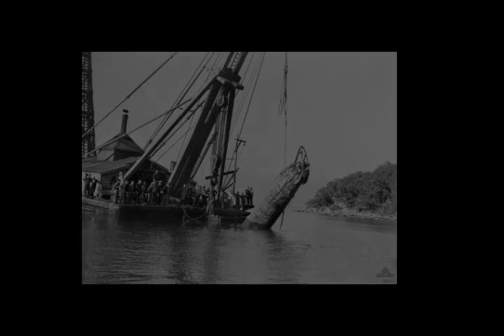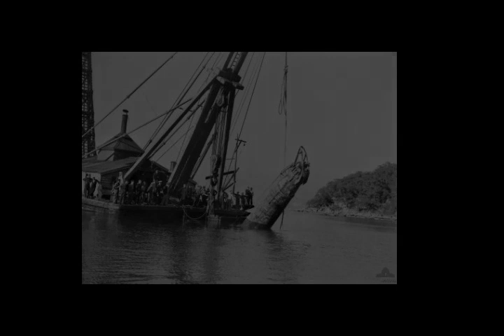Attack on Sydney Harbour 31 May - Wikipedia article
Video summary:
In late May and early June 1942, during World War II, submarines belonging to the Imperial Japanese Navy made a series of attacks on the Australian cities of Sydney and Newcastle. On the night of 31 May – 1 June, three Ko-hyoteki-class midget submarines, (M-14, M-21 and M-24) each with a two-member crew, entered Sydney Harbour, avoided the partially constructed Sydney Harbour anti-submarine boom net, and attempted to sink Allied warships. Two of the midget submarines were detected and attacked before they could engage any Allied vessels. The crew of M-14 scuttled their submarine, whilst M-21 was successfully attacked and sunk. The crew of M-21 killed themselves. These submarines were later recovered by the Allies. The third submarine attempted to torpedo the heavy cruiser USS Chicago, but instead sank the converted ferry HMAS Kuttabul, killing 21 sailors. This midget submarine's fate was unknown until 2006, when amateur scuba divers discovered the wreck off Sydney's northern beaches.